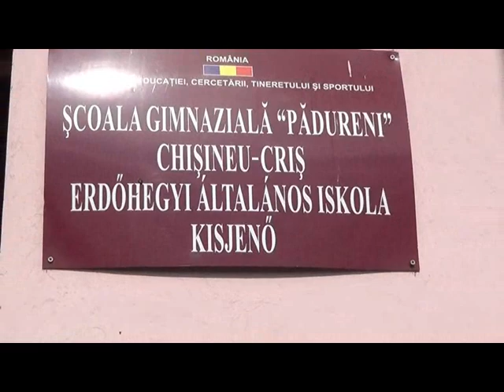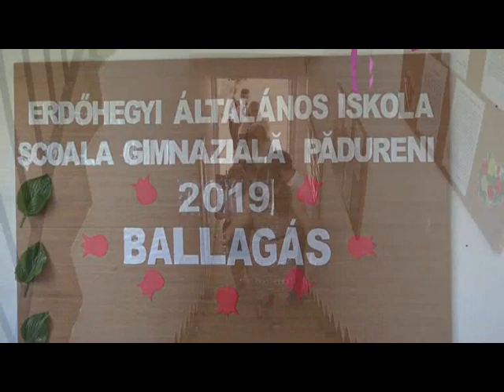Ballagás 2019, Erdőhegyi Iskola, 1. rész